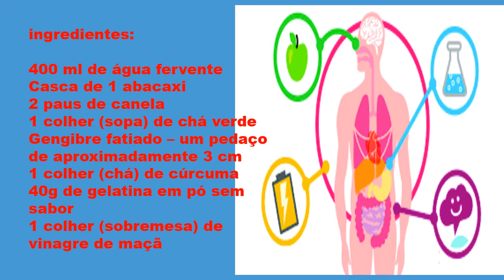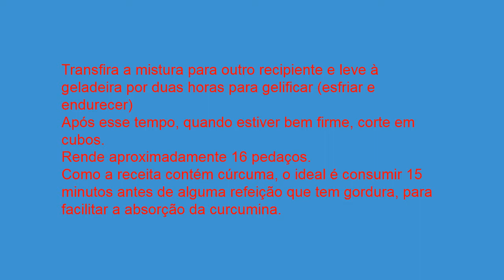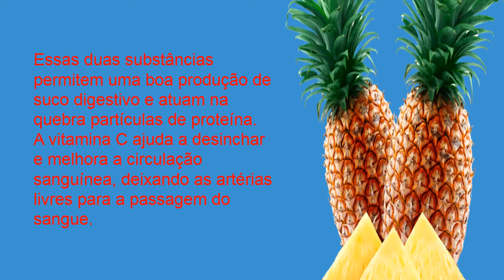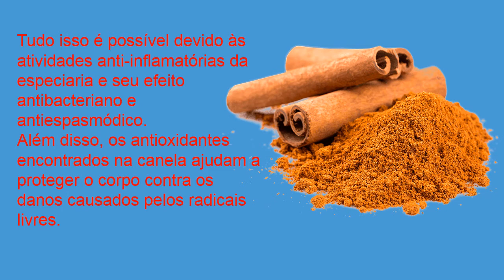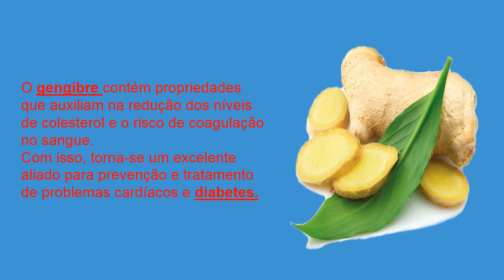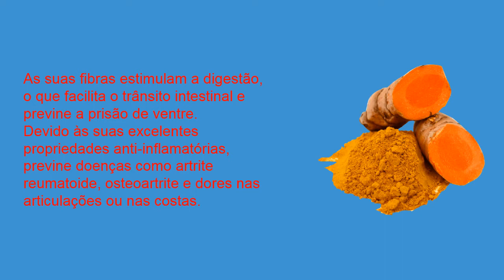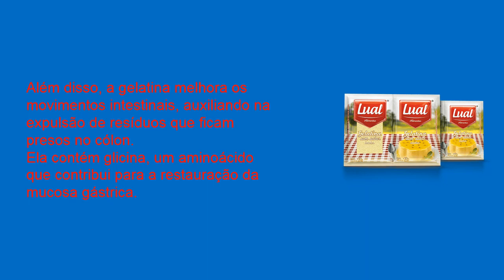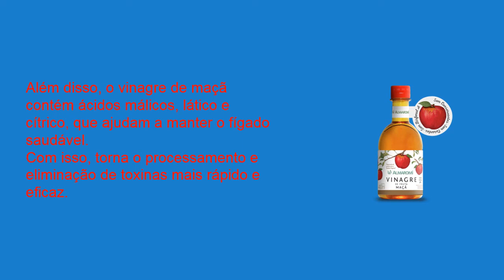Receita que ajuda acelerar o metabolismo,desinchar e perder peso